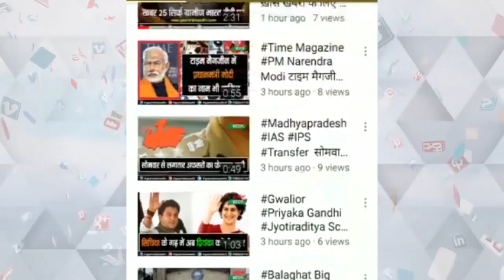कलेक्टर चौहान ने प्रत्येक शनिवार को शुरू किया जिले में सफाई अभियान#cgnews